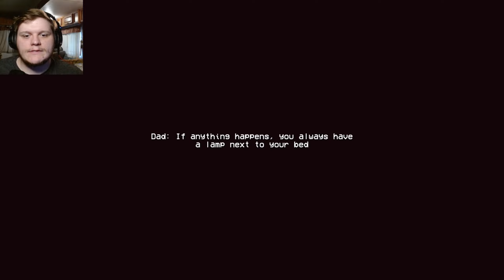What lurks in the darkness | Nyctophobia